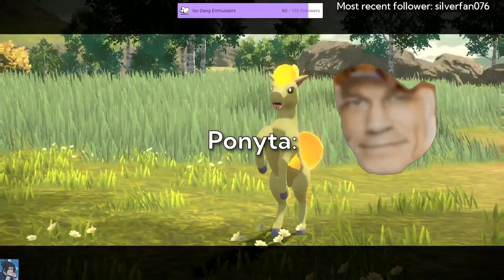Pokemon turned VIOLENT and SCARY (Legends Arceus)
Wanna see Pokemon but with racism, menaces strolling around with their own boss music within a 6-meter radius, and Eevee? You best cop that new Pokemon Legends Arceus!
(Or watch me play it here and on Twitch, that's cool too)